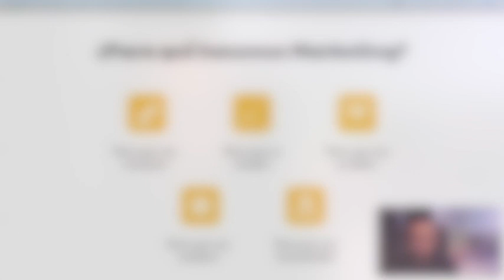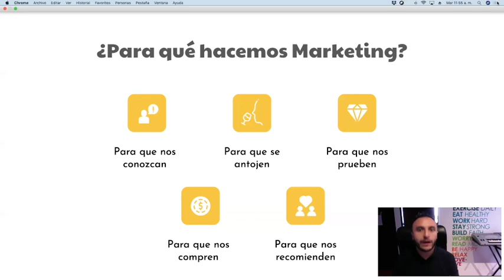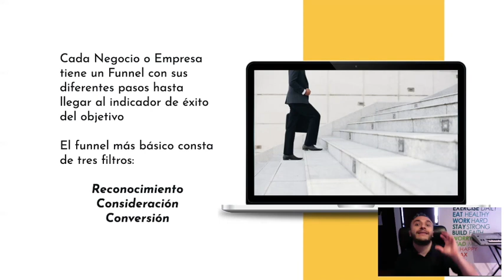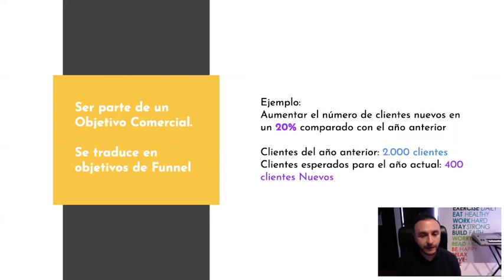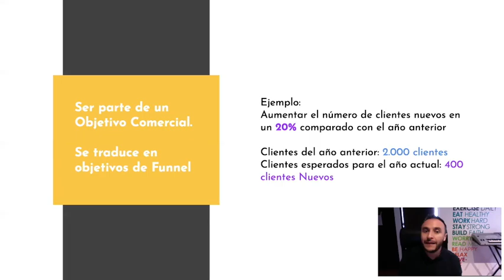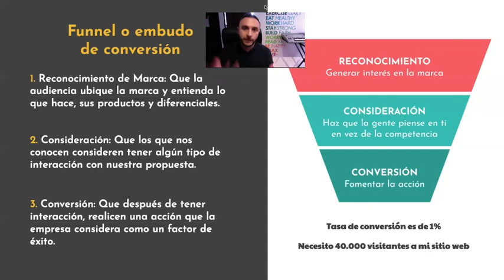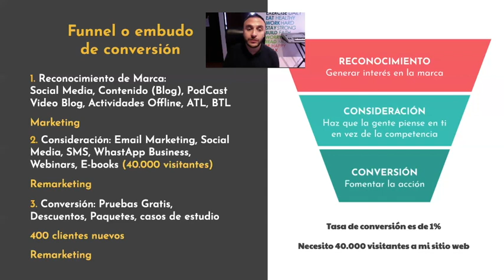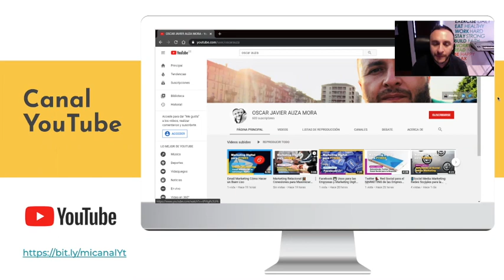🎯 Funnel de Conversión ⚱️ Qué es y Cómo implementarlo en Marketing Digital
El Embudo de conversión o Funnel, es la representación de los pasos que un cliente desarrolla desde que conoce la marca y sus productos hasta que genera una acción que la empresa considera un factor de éxito. Normalmente se relaciona con una venta.

Las estrategias de Inbound Marketing parten del reconocimiento del funnel de la empresa o negocio.